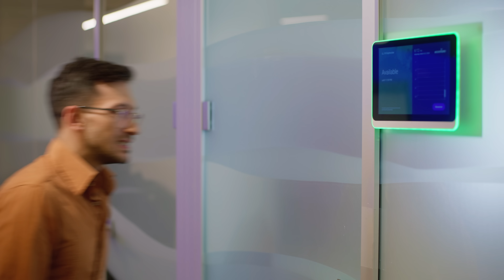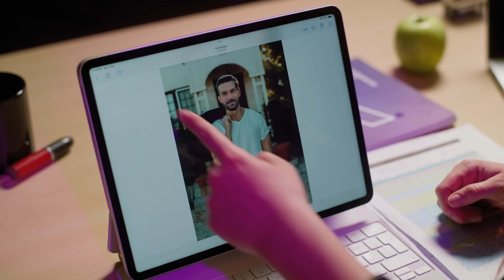Η ιστορία αλλιώς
Παγκόσμια ημέρα της γυναίκας. Μια ημέρα μνήμης των αγώνων του κινήματος για τα δικαιώματα των γυναικών.
Αν κοιτάξουμε πίσω έχουν γίνει πολλά βήματα, αλλά έχουμε ακόμα αρκετό δρόμο να διανύσουμε.
Κάποιες φορές χρειάζεται να μπεις στη θέση του άλλου για να αντιληφθείς τις προκαταλήψεις, τα στερεότυπα και τις διακρίσεις. Και αυτό ακριβώς προσπαθήσαμε να κάνουμε με αυτό το βίντεο. Ευχαριστώ την Accenture Greece για την εμπιστοσύνη, την συνεργασία και το αποτέλεσμα.
Χρόνια πολλά γυναικάρες μου.

Οργάνωση / εκτέλεση παραγωγής:
Kiss The Frog

Σενάριο:
Χρύσα Κατσαρίνη

Σκηνοθεσία:
Γιάννης Μαργετουσάκης

Διεύθυνση φωτογραφίας:
Θάνος Λυμπερόπουλος

Ηχοληψία & επεξεργασία ήχου:
Γιωργής Σαραντηνός
Γιώργος Φραγκίσκος

Ηλεκτρολόγος:
Γιώργος Μαργετουσάκης

Βοηθός κάμερας:
Μανόλης Ριζικός

Σκηνογραφία:
Ρωξάνη Βαρελά

Βοηθός παραγωγής:
Μεταξάκη Ελευθερία

Μοντάζ:
Ευαγγελία Τσιλιάκου

Χρωματική επεξεργασία:
Γιάννης Μαργετουσάκης

Έπαιξαν:
Χρύσα Κατσαρίνη
Ιωάννα Πιλάτη
Μάνθος Σαράντος
Γιώτα Καλαμπόκη
Άγγελος Κασίμης
Δημοσθένης Αναγνωστόπουλος
Ανέστης Καλαμπαλίκης
Ιάσωνας Επιφάνης
Μανόλης Ριζικός
Γιωργής Σαραντινός
Θάνος Λυμπερόπουλος
Γιάννης Μαργετουσάκης